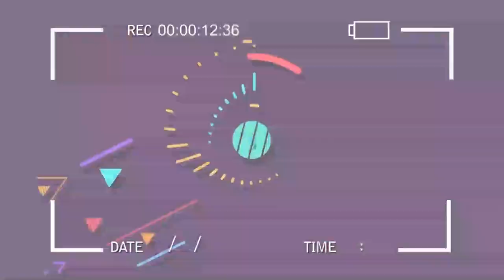KO KAMUA PAPA ALAGUE ABOYI MUKUATA NA PETIT EVEQUE ALOBI BA BIMI KAKA NA 2021 PE ESOBE ANIOKOLA YE.